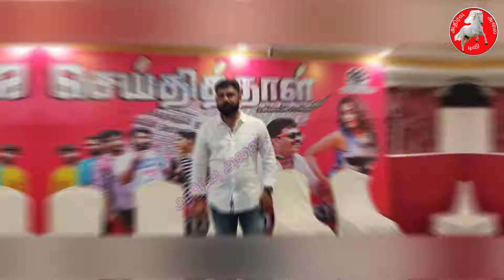செய்தித்தாளில் வந்த செய்தியைவைத்து பஞ்ச் பரத் இயக்கத்தில் டேக்கன் என்டர்டெய்ன்மென்டின் செய்தித்தாள்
டேக்கன் என்டர்டெய்ன்மென்ட்  சார்பில் பிரியங்கா.P தயாரிப்பில் பஞ்ச் பரத்  இயக்கத்தில் உருவாகும் படம் ‘செய்தித்தாள்’.செய்தித்தாளில் வந்த ஒரு செய்தியை மையமாக வைத்து உருவாக்கப்பட்ட படம் தான் இந்த செய்தித்தாள். செய்தியாளர்கள் மற்றும் பத்திரிகை துறையை இந்தப்படம் நிச்சயம் கௌரவ படுத்தும்.
இப்படத்தின் படப்பிடிப்பு மேட்டூர், சென்னை மற்றும் ஊட்டியில் நடைபெற்றது.
இப்படத்தில் சதன், யோகி, பிரைட் நஜீர், துரை ஆகிய நான்கு  கதாநாயகர்களை அறிமுகப்படுத்தியுள்ளோம்.இவர்களுடன் முக்கிய கதாபாத்திரத்தில் ராஜ ஸ்ரீ , பாலா அம்பிகா மற்றும் இந்த படத்தின் வில்லனாக  பஞ்ச் பரத் நடித்துள்ளார்.இப்படத்திற்கு ஒளிப்பதிவு வேல், இசை தஷி, படத்தொகுப்பு லக்ஷ்மணன்,  நடனம் அக்ஷயா ஆனந்த் மற்றும் ஈஸ்வர பாபு.
பஞ்ச் பரத் இயக்குனராக இந்திர சேனா மற்றும் நீ தானா அவன் என இரு படங்களை இயக்கியுள்ளார்  மூன்றாவது படைப்பாக இந்த ‘செய்தித்தாள்’
பிரபல நடிகைகள் ஐஸ்வர்யா ராஜேஷ் , நடிகர் பவர் ஸ்டார் டாக்டர் ஸ்ரீனிவாசன் அவர்களை திரையில் அறிமுகப்படுத்தியவர் .
இப்படம் மார்ச் 5 முதல் திரைக்கு வருகிறது .